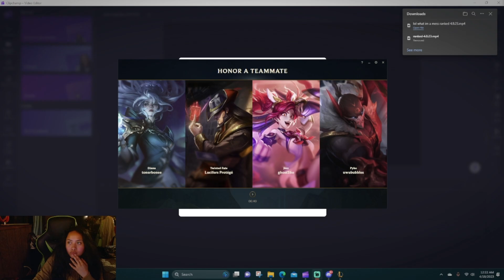AKALI TOP practice - 4/17/23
omg i think i'm actually getting better at this champ :') ! anyways! love yoU! Bye!